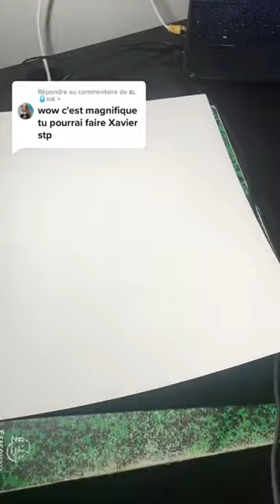Drawing Xavier Thorpe directly with the fineliners 😳